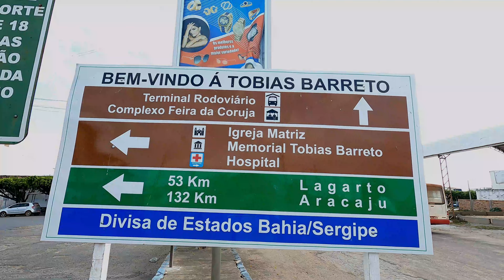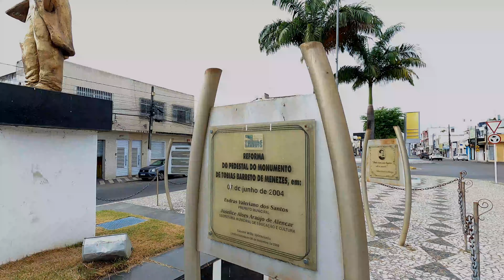WALK SERGIPE 【4K】: Da divisa com a Bahia até o centro da cidade de Tobias Barreto. Ligue a legenda!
WALK SERGIPE 【4K】: Tobias Barreto. Da divisa com a Bahia até a estátua do poeta Tobias Barreto no centro da cidade (Out 19, 2020), LIGUE A LEGENDA PARA LER CURIOSIDADES.

Da divisa com o Estado da Bahia, entramos no Estado de Sergipe pela cidade de Tobias Barreto, conhecida como cidade do poeta e capital dos bordados. Atravessamos a principal avenida, mostrando seu sítio arquitetônico e o movimento urbano.

Se desejar, ative as legendas para conhecer algumas curiosidades deste lugar. Há informações legais para quem desejar conhecer a cidade. Para uma experiência imersiva sugerimos o uso de fones de ouvido. Captamos o áudio binaural com equipamento de alta fidelidade e vídeo em 4K.

A intenção deste vídeo é exclusivamente para registro histórico-cultural e temporal do espaço público, a sua riqueza arquitetônica, suas características urbana, fauna e flora em uma sequencia fluída sem cortes e com som ambiente. Queremos criar a sensação de estar em um lugar tudo do seu conforto do seu lar.
Respeitamos a legislação brasileira. Se você deseja suprimir a sua imagem, entre em contato e faremos a supressão.

🎥Camera used: GoPro Black Hero 9
🎬Software used: Filmora 9
🎤Sound recorded on: Tascam DR05X